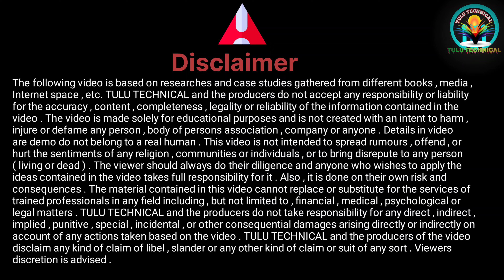Pm Kisan Sanman Nidhi Yojana New update 2022 ! Pm Kisan 12th installment Release//Pm Kisan yojana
Pm Kisan Sanman Nidhi Yojana New update 2022 ! Pm Kisan 12th installment Release//Pm Kisan yojana 12th installment Release Date